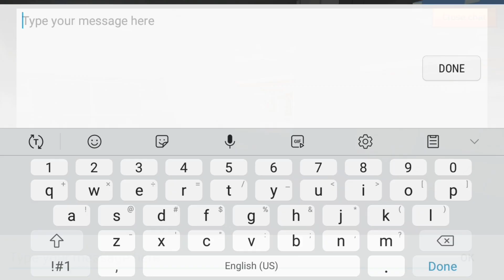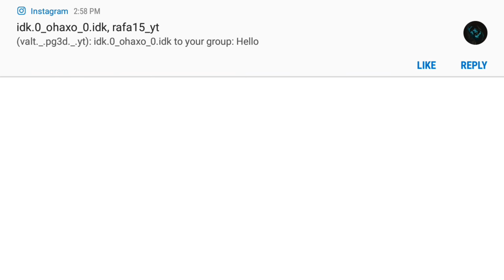Frost Shot Review!!! (OP?) [Watch With HeadPhones/EarBuds]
Sup Guys!!
Today Ima Be Doing A Review On This OP Weapon That I Got Good Kills With!
Whats Ur Opinion On This Gun?
Also I Was Playing With Some [Rampage Members](Void And Lucas)
I Wanted To 3 Cat So Bad But I Couldnt I Just Needed To Make The Review!
Lucas Got Them 67 Kills!!

If U Want To Play With Me In Team Strike?

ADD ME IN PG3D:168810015